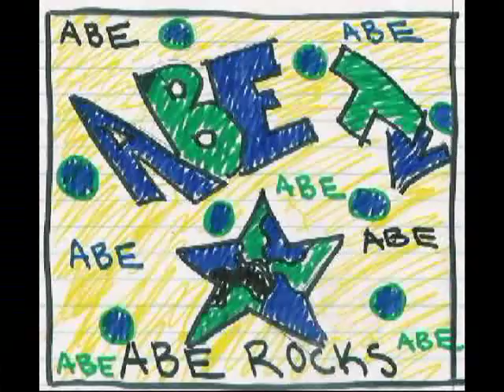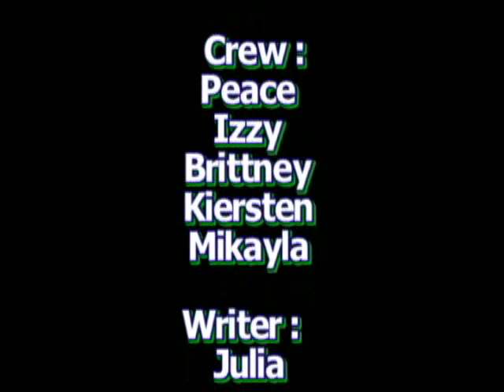10 15 12